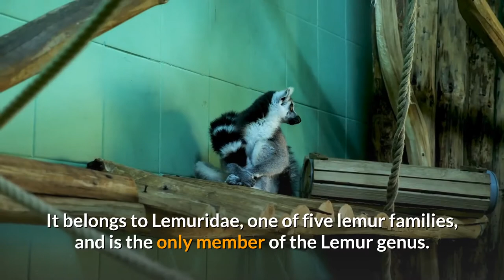Ring Tailed Lemur || Description, Characteristics and Facts!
The ring-tailed lemur (Lemur catta) is a large strepsirrhine primate and the most recognized lemur due to its long, black and white ringed tail. It belongs to Lemuridae, one of five lemur families, and is the only member of the Lemur genus. Like all lemurs it is endemic to the island of Madagascar. Known locally in Malagasy as maky or hira, it inhabits gallery forests to spiny scrub in the southern regions of the island. It is omnivorous and the most terrestrial of extant lemurs. The animal is diurnal, being active exclusively in daylight hours.

The ring-tailed lemur is highly social, living in groups of up to 30 individuals. It is also female dominant, a trait common among lemurs. To keep warm and reaffirm social bonds, groups will huddle together. The ring-tailed lemur will also sunbathe, sitting upright facing its underside, with its thinner white fur towards the sun. Like other lemurs, this species relies strongly on its sense of smell and marks its territory with scent glands. The males perform a unique scent marking behavior called spur marking and will participate in stink fights by marking their tail with their scent and wafting it at opponents.

As one of the most vocal primates, the ring-tailed lemur uses numerous vocalizations including group cohesion and alarm calls. Experiments have shown that the ring-tailed lemur, despite the lack of a large brain (relative to simiiform primates), can organize sequences, understand basic arithmetic operations and preferentially select tools based on functional qualities.